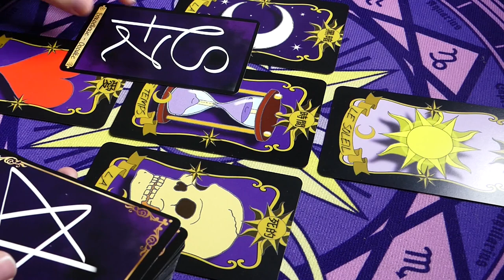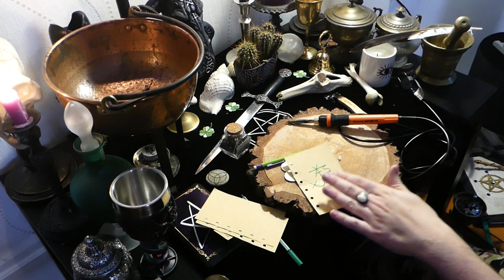🌟COMMENT TRAVAILLER AVEC🌟